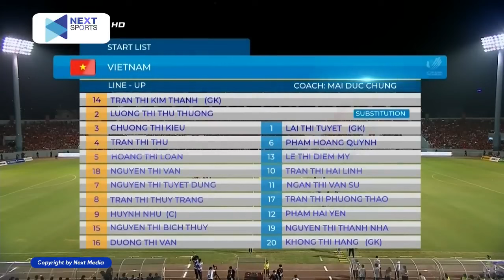🔴Nữ Việt Nam - Nữ Thái Lan | Đối Thủ Hoang Mang Gục Ngã Dưới Gót Giày Huỳnh Như